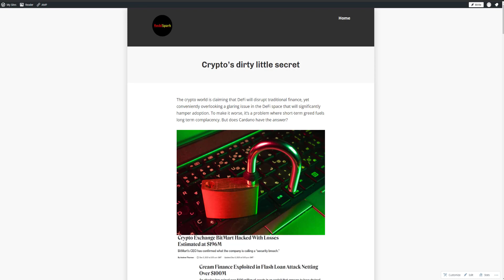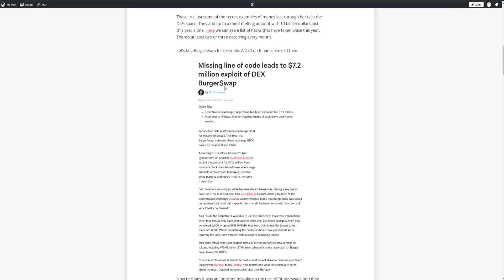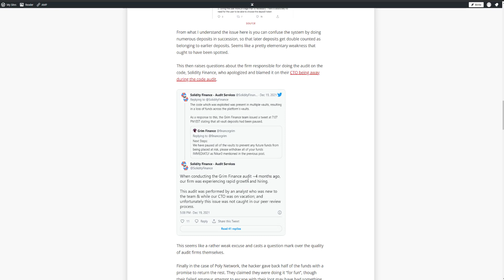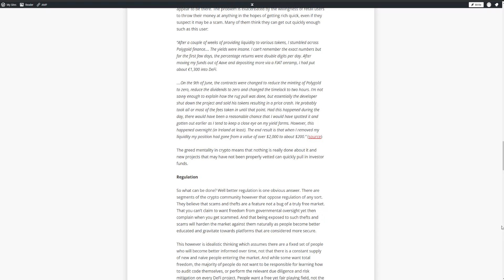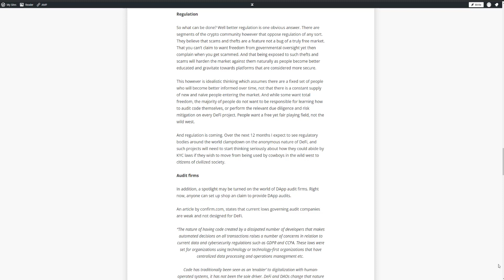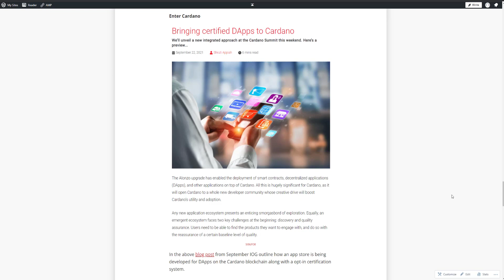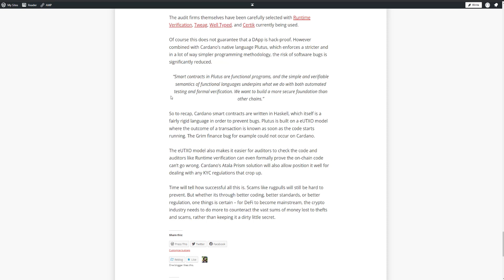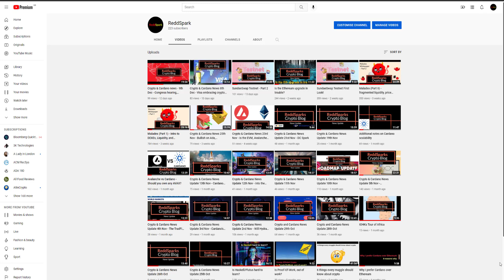Crypto's Dirty Little Secret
The crypto world is claiming that DeFi will disrupt traditional finance, yet conveniently overlooking a glaring issue in the DeFi space that will significantly hamper adoption. To make it worse, it’s a problem where short-term greed fuels long term complacency. But does Cardano have the answer?

Intro 0:00
Crypto hacks 0:48
Regulation 7:59
Audit companies 9:29
Cardano's solutions 10:41